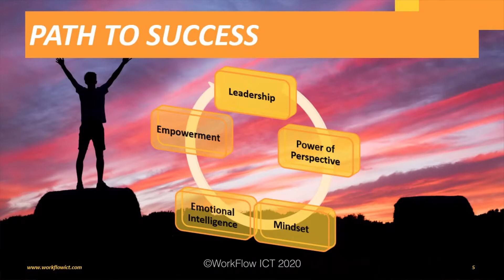The Path To Success | Emotional Intelligence and Leadership | SkillSetSchool.com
Emotional Intelligence has been proven as determining the success of most global leaders we know. Self and social awareness are essential soft skills they have, and the mastery in these areas led to steady progress in business and life.

✅ Takeaways

Discover what emotional intelligence is and why companies are evaluating professionals by their EQ.

Learn the types of feelings you need to understand to make a better judgment of all life situations.

Determine what type of mindset you have and how this can be used professionally.

This workshop will help you identify your feelings and unleash the leader in you.

1️⃣ HOW TO BECOME A LEADER

The Skills For Success
The Path To Leadership
What Is Success
Proven Strategies
The Power Of Perspective
Culture Agility
Growth Mindset
Fixed Mindset
Growth and Fixed Mindsets

2️⃣ EMOTIONAL INTELLIGENCE SKILLS

Emotional Intelligence
Self-Awareness
Self-Management
Social Awareness
Relationships
What Is a Leader?
Traits Of A Good Leader
Leading By Example

✅ The Instructor

MARYPAT KAVANAGH
Business Strategist and International Speaker

MaryPat is a confident, impactful and valuable presenter. Whether she is leading a group of business owners through an emotional intelligence training, teaching lawyers about the latest in marketing and online presence strategies, or emceeing an event for a non-profit fundraising event, people listen.